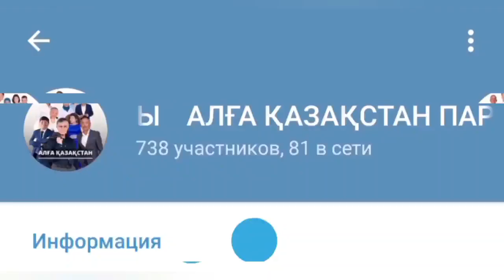“АЛҒА ҚАЗАҚСТАН” ОППОЗИЦИЯЛЫҚ ПАРТИЯСЫНЫҢ ЧАТЫНА ҚОСЫЛУҒА ШАҚЫРАМЫЗ!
Құрметті қазақстандықтар!
“Алға Қазақстан” оппозициялық партиясының алға қойған мақсаты — партияны тіркетіп, парламенттік Сайлауға қатысып, парламентте көпшілік дауысқа ие болып, Қазақстанда шынайы реформалар жасау.

❗️1993 жылғы демократиялы конституцияны қайтару.

❗️Қылмыскер Назарбаевтың және оның жанұясын тұтқындап, халықтан ұрлаған миллардтарын қазынаға қайтарып, мүліктерін тәркілеп, елді дамуға бастау.

❗️Қазақстанда, билік басында, халық сөзін сөйлейтін, заңды қатаң қадағалайтын депутаттар, әкімдер мен сот төрағалары болу үшін, барлығын, тек халық сайлауы арқылы ғана тағайындау.

❗️Саяси тұтқындардың, және қаңтар қырғынында зардап шеккендірдің барлығын босатып, саяси астары бар заңдардың көзін жою.

❗️Халқымыздың әл-ауқатын жақсартып, жалақыны, зейнетақы мен жәрдемақыны еке есеге көтеру.

❗️Қазақстан халқының болашағының жарқын болуы үшін, оқу орындарының тегін болуын және тегін медициналық көмек көрсетілуіне қол жеткізгіміз келеді.

Егер де сіздер, осы айтылған мақсаттармен келісетін болсаңыздар және қолдасаңыздар, біздің оппозициялық партиямыздың бастамашыл тобына қосылыңыздар!
Біз қазір, телеграммда “АЛҒА ҚАЗАҚСТАН” партиясының чатын аштық, сол чатқа қосылып, бізді қолдауларыңызды сұраймыз. Өз жақындарыңызбен, достарыңызбен бөлісіңіздер!

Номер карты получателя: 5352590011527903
Имя получателя: Umitken Akhmetova
Страна получателя: Литва

Akhmetova Umitken
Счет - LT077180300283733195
SWIFT - CBSBLT26A

1Sqw6Y6TotqgQWDddrC63KLkC7daPyvKH

86pNioDNXqi5YK2qa6kfgiUd7MZx25dRBFuzXi334NouUHWR8dciqLvc6r7hfri5vnA9LqokvfZCFR6PXtT2781iNvBruGd